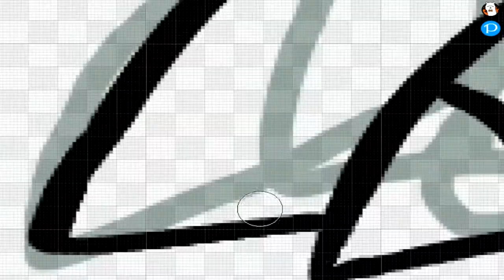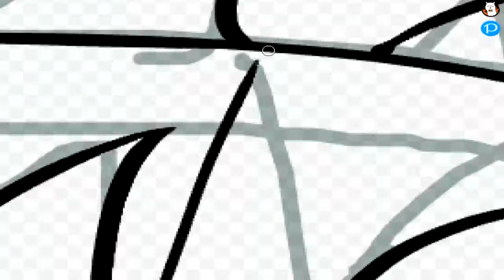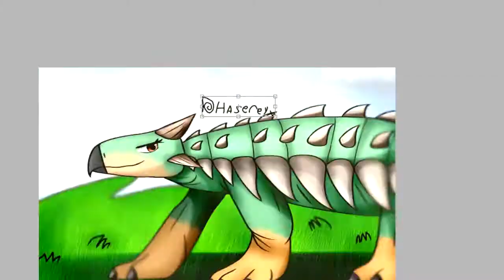Bumpy - Jwcc Speedpaint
En:
And so know i'm draw to Ankylosaurus is Bumpy.
is jurassic world camp cretaceous season.

Ru:
И так знайте, что я рисовать к анкилозавру, по Бампи.
то мир юрского периода меловой период серии.